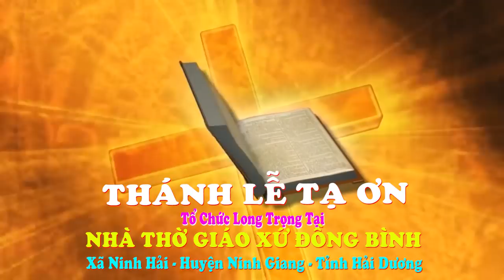Thánh Lễ Tạ Ơn - Nữ Tu Maria Vũ Thị Danh - Giáo Xứ Đồng Bình Ninh Hải -NG-HD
Quay Phim Nguyễn Anh  Tuấn : Hồng Phong - Ninh Giang - Hải Dương